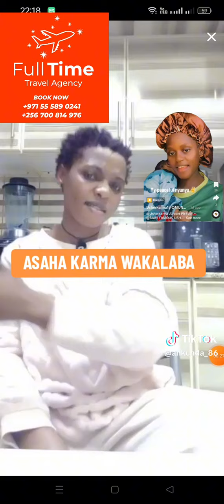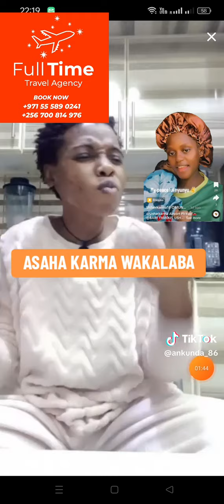Usher karma toddamu tukaabiira bizibu byo ,😢 big voice atabukidde usher karma